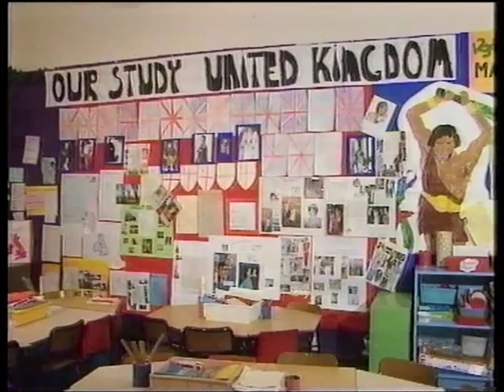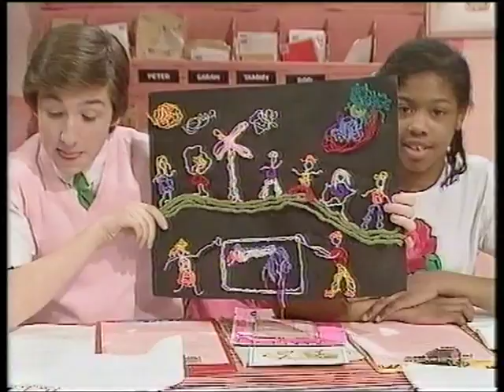Emu's Pink Windmill Show Ep6 (1986) - FULL EPISODE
Croc's entered another of his "tacky competitions" which offers a first prize of a holiday. Obviously, he has absolutely no chance of winning...

You know, at the time of writing, I have four full episodes from 1986, and I'm pretty sure that in none of them do Grotbags and co ever cross paths with Rod and Emu. They don't even make it down to the Pink Windmill! Surely they didn't keep that up for a whole series. Very strange.

The first dance in this one is to Love Is Spreading Over the World (made famous by a combination of Neil Sedaka, Perry Como, and Captain and Tennille, though not all together). I just love how they wear stereotypical national costumes in a manner that simply wouldn't get past the ideas phase these days! It's difficult to remember just *how* foreign other countries seemed back then. The world is certainly smaller than it used to be! Anyway, the other song performed is All Night Holiday by Russ Abbot. Speaking of whom, did the Pink Windmill Kids ever perform a version of his hit Atmosphere? I think I recall them doing so, but that could be a false memory. I certainly remembered this one clearly, for some reason. Anyway, the original broadcast date was evidently Friday, 21st March, 1986.

Also in this episode, Rod and Emu visit a farm to help young viewer Julie Rawley (I think) feed the animals, King Boggle is helped out of his predicament by Grotbags's ancestor Daft Ada, and there's a guest turn from legendary wordsmith Stanley Unwin. Just to blow your mind, he was born over 100 years ago. Meanwhile, pupils of Chantry Junior School in Luton and North Sydney Demonstration School in Australia will get a kick out of the Twin Schools section.

At the end, there's a tiny bit of Children's ITV continuity featuring David "Kid" Jensen and his guest, Mr Shoji - whoever he is. Any ideas? Presumably he was on some other CITV show or something, but I have absolutely no recollection...

Many thanks to Lindsay for lending me this tape.